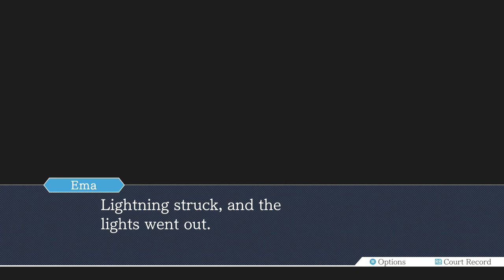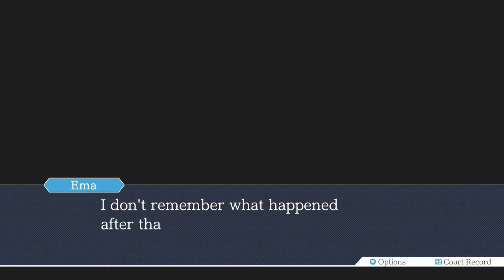Phoenix Wright Ace Attorney Part 41